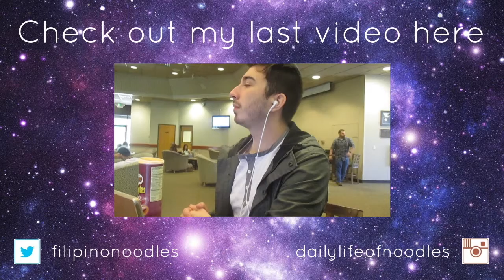Hit'em the Old Man Sweg | DLN 270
With the two weeks of not uploading. It felt weird not doing so. Anyways I feel a bit better, but still a little off; who isn't though. I love you guys. Stay infinite.